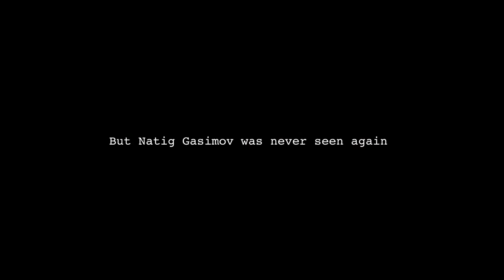The Son Full Documentary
This gripping investigative documentary attempts to unravel the mystery of the disappearance of a prisoner of war during the Nagorno-Karabakh conflict in 1992.